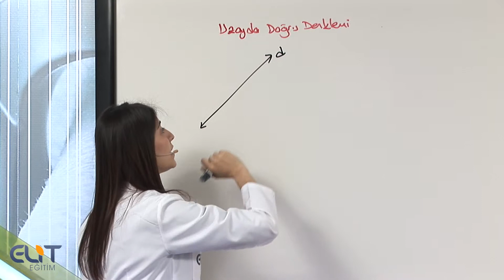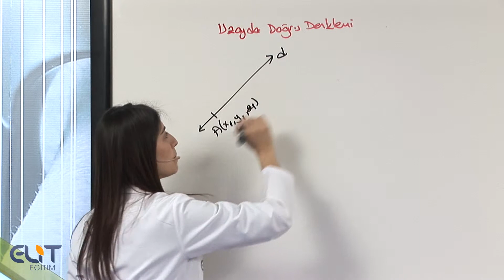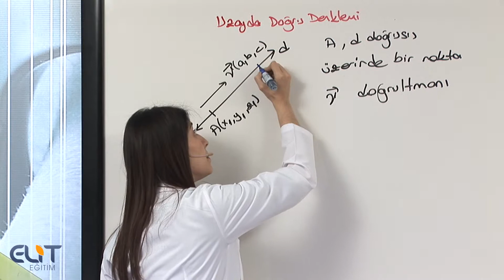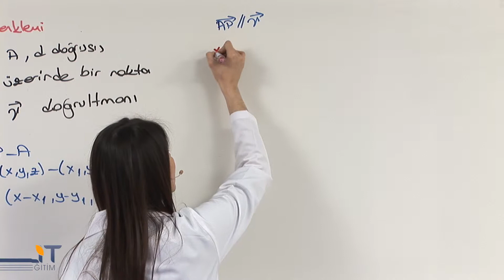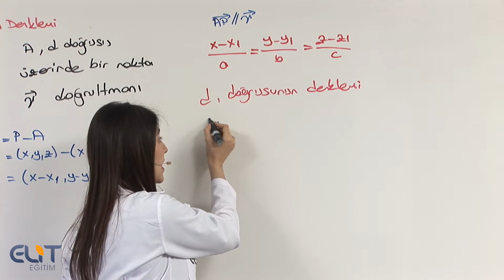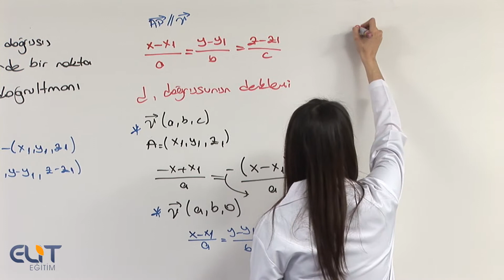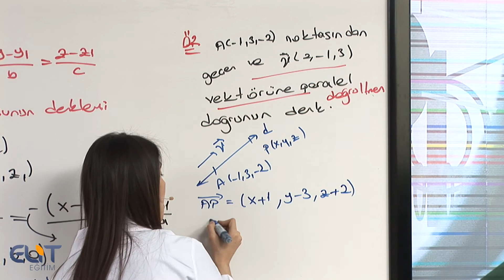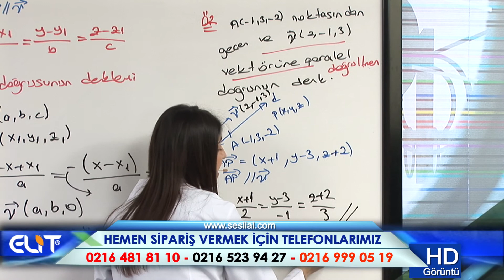Elit 12.Sınıf Geometri Eğitim Seti